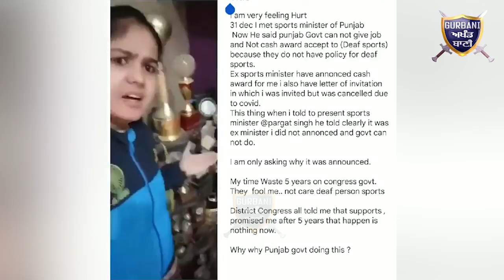ਆਓ ਇਸ ਭੈਣ ਦੀ ਆਵਾਜ਼ ਬਣੀਏ ਜੋ ਕਿ ਵਿਸ਼ਵ ਡੀਫ ਸ਼ਤਰੰਜ ਚੈਮਪੀਅਨ ਅਤੇ ਸੈਂਕੜੇ ਅੰਤਰਾਸ਼ਟਰੀ ਅਵਾਰਡ ਜੇਤੂ ਜਲੰਧਰ ਦੀ 'ਮਲਿਕਾ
ਆਓ ਇਸ ਭੈਣ ਦੀ ਆਵਾਜ਼ ਬਣੀਏ ਜੋ ਕਿ ਵਿਸ਼ਵ ਡੀਫ ਸ਼ਤਰੰਜ ਚੈਮਪੀਅਨ ਅਤੇ ਸੈਂਕੜੇ ਅੰਤਰਾਸ਼ਟਰੀ ਅਵਾਰਡ ਜੇਤੂ ਜਲੰਧਰ ਦੀ 'ਮਲਿਕਾ ਹਾਂਡਾ' ਹੈ| ਇਸਨੂੰ 5 ਸਾਲ ਪੰਜਾਬ ਸਰਕਾਰ ਨੌਕਰੀ ਤੇ ਕੈਸ਼ ਇਨਾਮ ਦੇਣ ਲਈ ਲਾਰੇ ਲਾਉਂਦੀ ਰਹੀ ਪਰ ਹੁਣ ਖੇਡ ਮੰਤਰੀ ਨੇ ਇਹ ਕਹਿ ਕੇ ਮਨਾਂ ਕਰ ਦਿੱਤਾ ਹੈ ਕਿ ਸਰਕਾਰ ਕੋਲ ਨੌਕਰੀ ਤੇ ਇਨਾਮ ਦੇਣ ਲਈ ਇਸ ਭੈਣ ਲਈ ਕੋਈ ਪਾਲਿਸੀ ਹੀ ਨਹੀਂ | ਇਸ ਸਭ ਨਾਲ ਇਸ ਭੈਣ ਦਾ ਦਿੱਲ ਟੁੱਟ ਗਿਆ ਤੇ ਆਖਿਰ ਇਸਨੇ ਸੋਸ਼ਲ ਮੀਡੀਆ ਦਾ ਸਹਾਰਾ ਲੈ ਕੇ ਲੋਕਾਂ ਅੱਗੇ ਆਪਣੀ ਗੱਲ ਰੱਖੀ ਹੈ |
ਜੇ ਨਹੀਂ ਪਾਲਿਸੀ ਤਾਂ ਸਰਕਾਰ ਬਣਾ ਲਏ, ਵਿਧਾਇਕਾਂ ਦੇ ਭੱਤੇ ਵਧਾਉਣ ਲਈ ਤਾਂ ਇਸ ਮੁਲਕ ਵਿੱਚ ਸਪੈਸ਼ਲ ਸ਼ੈਸ਼ਨ ਸੱਦੇ ਜਾਂਦੇ ਨੇ